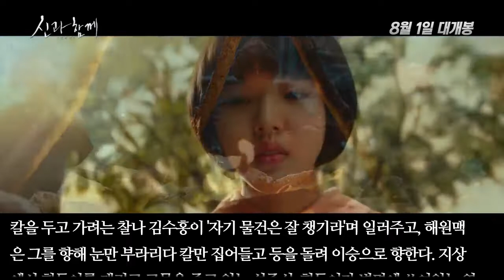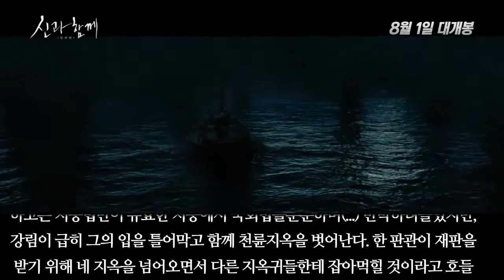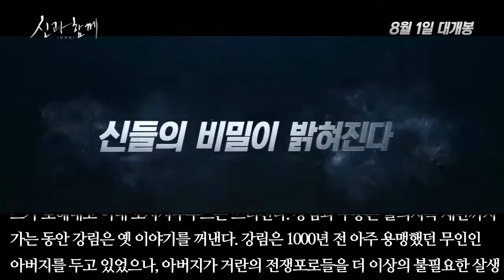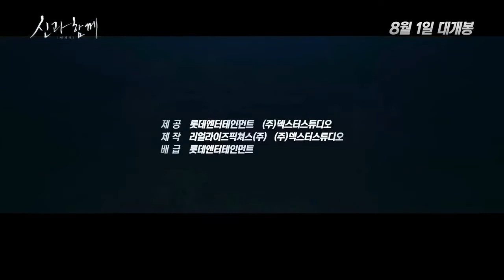신과 함께 인과 연 다시보기 다시듣기